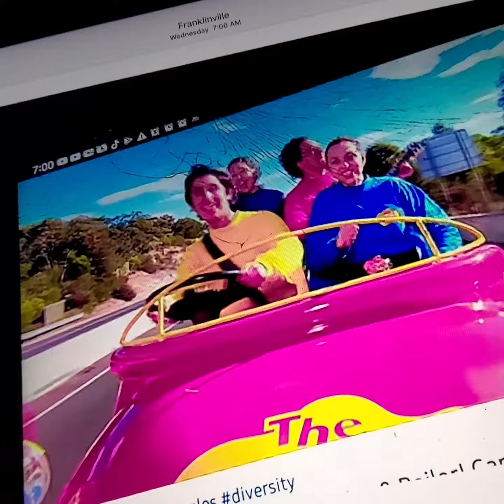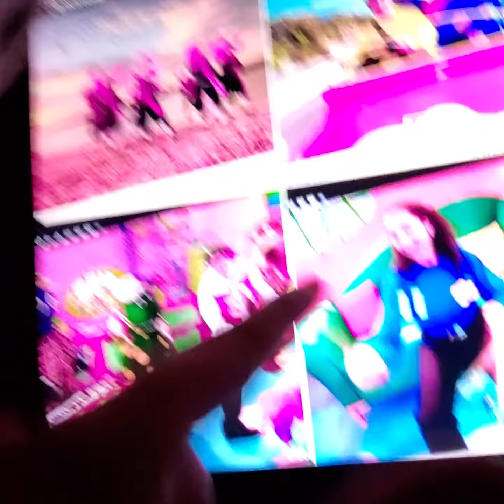June 22, 2021